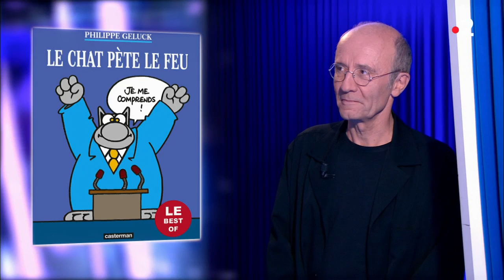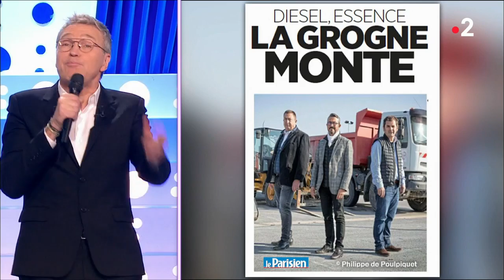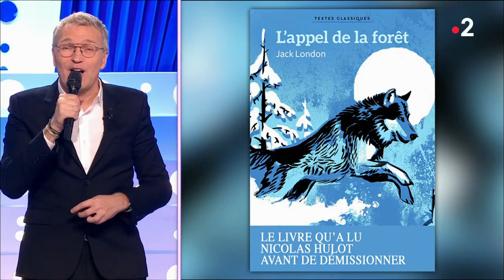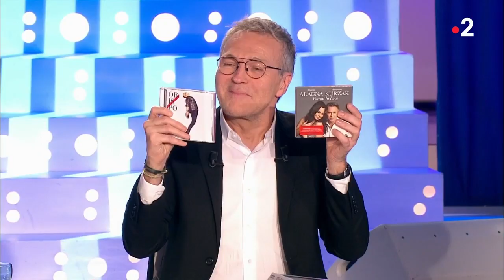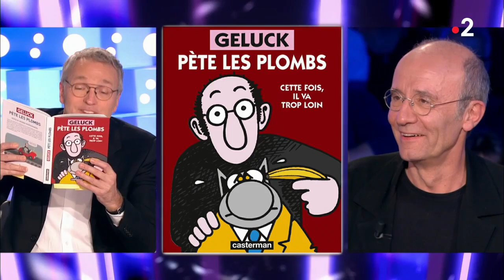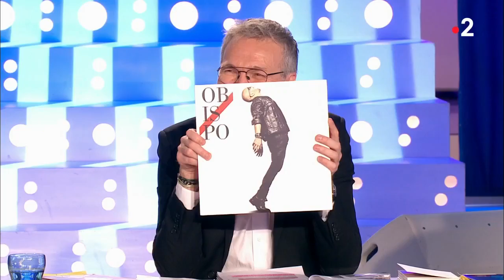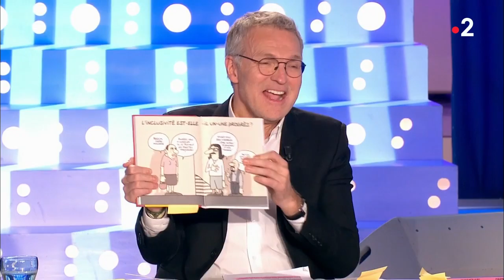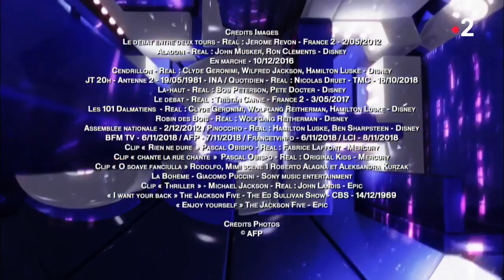Intégrale - On n'est pas couché 10 novembre 2018